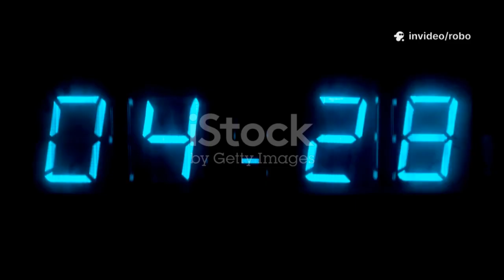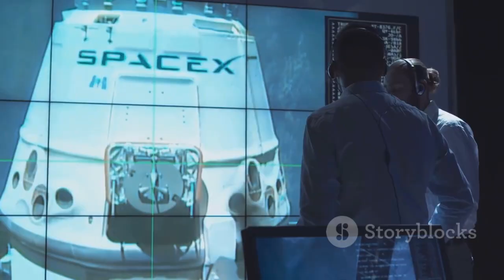Blue Origin’s Comeback Shocks the Space Industry — Elon Musk Reacts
Blue Origin has just delivered a jaw-dropping comeback that no one saw coming, shocking the entire space industry after years of delays. With New Glenn finally launching and achieving a historic booster landing, the mission instantly shifted industry momentum and sparked huge reactions across the space community — including Elon Musk himself. This video breaks down what Blue Origin pulled off, why it matters, how it impacts SpaceX, and what this dramatic leap forward means for the future of the global launch market.